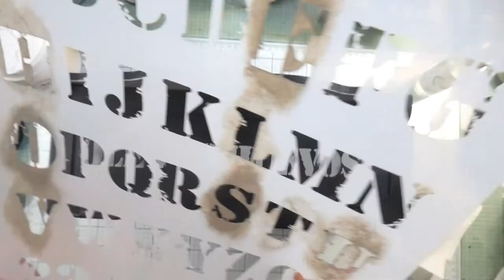Cómo Hago La Decoración De Una Huevera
Hola !!!  Hoy os traigo un vídeo con uno de los nuevos soportes de @CadenceCraft distribuido por @MontejoArtesanias

📎 Finnabair, Matte Wax Brushed Iron Agotado

desde el que podéis comprar 🛒 en un sólo clic todos los artículos utilizados en el vídeo 😉